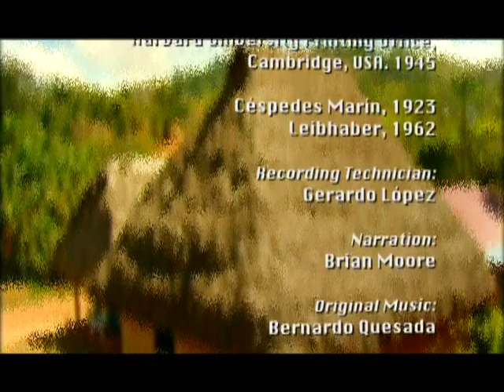El Museo comunitario de BORUCA. Un pueblo que construye su identidad.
Este es un registro del proceso de construcción del Museo comunitario de Boruca. El museo se construyó en 2006 como parte de los esfuerzos de este pueblo indígena por crear un espacio que permitiera el diálogo constante con su cultura.

Material audiovisual producido por la Universidad Estatal a Distancia y los Museos del Banco Central de Costa Rica, como parte del apoyo a la comunidad.

2006.